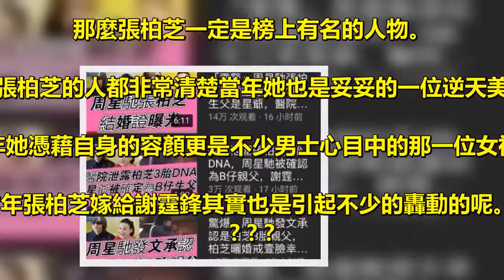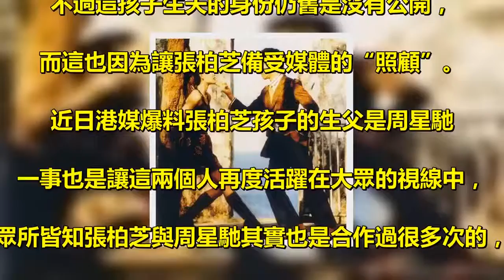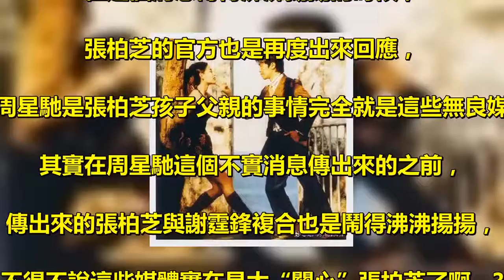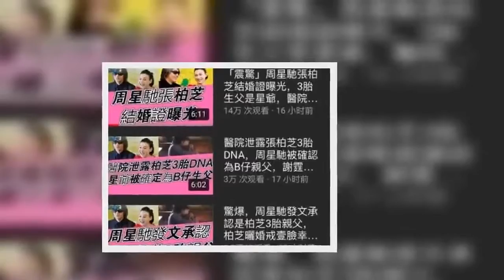張柏芝三胎生父曝光？是誰都猜不著的他，張柏芝回應！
問起能夠代表香港上世紀末的美女有誰，. 那麼張柏芝一定是榜上有名的人物。. 熟悉張柏芝的人都非常清楚當年她也是妥妥的一位逆天美女，. 當年她憑藉自身的容顏更是不少男士心目中的那一位女神，. 當年張柏芝嫁給謝霆鋒其實也是引起不少的轟動的呢。 . 問起能夠代表香港上世紀末的美女有誰，. 那麼張柏芝一定是榜上有名的人物。. 熟悉張柏芝的人都非常清楚當年她也是妥妥的一位逆天美女，. 當年她憑藉自身的容顏更是不少男士心目中的那一位女神，. 當年張柏芝嫁給謝霆鋒其實也是引起不少的轟動的呢。? ? ? ? . 其實直到張柏芝與謝霆鋒離婚以後她也是深受大眾的關注的，. 而不久前張柏芝突然的公佈自己生下第三胎的事情更是深受大眾的關注，. 雖說如今距離這件事情已經是過了蠻長的一段時間，. 不過這孩子生夫的身份仍舊是沒有公開，. 而這也因為讓張柏芝備受媒體的“照顧”。. 近日港媒爆料張柏芝孩子的生父是周星馳. 一事也是讓這兩個人再度活躍在大眾的視線中，. 眾所皆知張柏芝與周星馳其實也是合作過很多次的，. 可以說張柏芝是因為周星馳的《喜劇之王》才大紅的，. 而大眾對於周星馳是張柏芝丈夫的消息其實很多人也是感到無比的凌亂的。 . ▲張柏芝與周星馳當年合作《喜劇之王》。. 在這個消息傳得沸沸揚揚的時候，張柏芝的官方也是再度出來回應，. 其實所謂是周星馳是張柏芝孩子父親的事情完全就是這些無良媒體的遐想。. 其實在周星馳這個不實消息傳出來的之前，. 傳出來的張柏芝與謝霆鋒複合也是鬧得沸沸揚揚，. 不得不說這些媒體實在是太“關心”張柏芝了啊。 . 在這個消息傳得沸沸揚揚的時候，. 張柏芝的官方也是再度出來回應，. 其實所謂是周星馳是張柏芝孩子父親的事情完全就是這些無良媒體的遐想。. 其實在周星馳這個不實消息傳出來的之前，. 傳出來的張柏芝與謝霆鋒複合也是鬧得沸沸揚揚，. 不得不說這些媒體實在是太“關心”張柏芝了啊。? ? ? ? ?. 其實對於張柏芝而言，. 如今她不僅有三個孩子還有一個愛她的丈夫，. 這樣子的生活真的是無比的圓滿的，. 而他們張柏芝這方不願意公開孩子父親身份其實也不是什麼重要的事情，. 對於深愛張柏芝的人來說，. 其實只要她現在的生活能夠幸福就是他們最期望的事情了。 . ▲張柏芝與周星馳相隔20年再度合作《新喜劇之王》。.